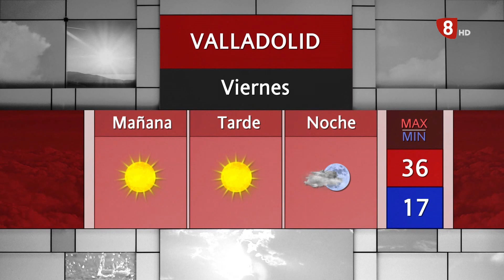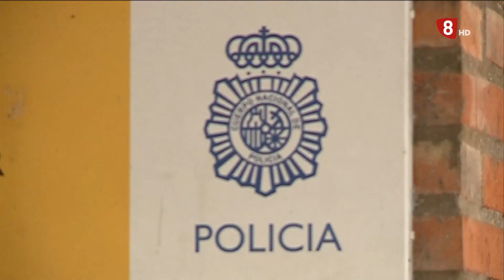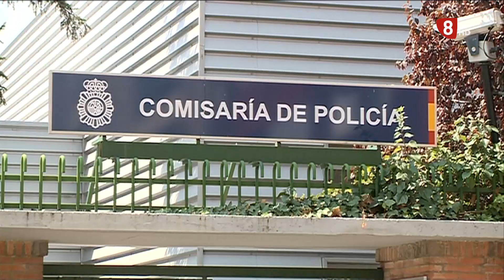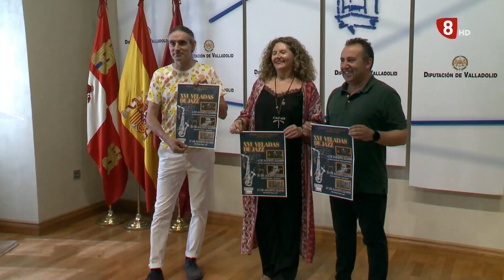Noticias 8 Valladolid. Jueves 4 de agosto de 2022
- Para evitar que haya más víctimas por sumisión química, el ayuntamiento de la capital va a llevar a cabo una campaña de formación y sensibilización titulada 'Que no te anulen'.

- Los parlamentarios del Partido Popular de Valladolid han valorado hoy el estado de la ejecución de los proyectos de la provincia que contemplan los Presupuestos Generales del Estado.

- El aparcamiento, el techo, los saneamientos o el equipamiento interior... Son obras de mejora que se están realizando en las instalaciones de la jefatura de Policía Municipal de Valladolid. Es la segunda fase de un proyecto de reforma que ya era necesario.

- Elaboran limonada o realizan cursos de primeros auxilios. Son algunas de las actividades que organiza Cruz Roja en el medio rural durante todo el año. Van dirigidas a pequeños y mayores. También tratan de fomentar el voluntariado.